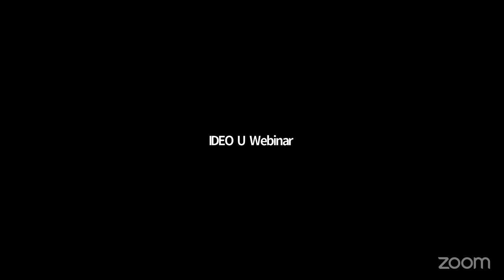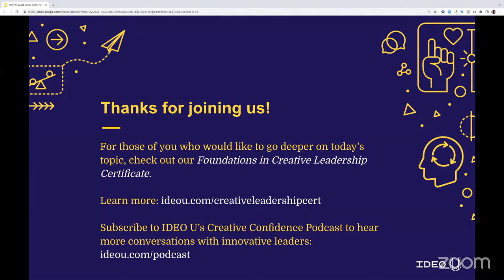Finding Your Creative Energy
In times of turbulence, it can be difficult to tap into the creative energy needed to do your best work. SYPartners Founder Keith Yamashita says those are the times to have a reservoir of inspiration to pull from. Why are some able to replenish our creative energy while others feel constantly depleted? It all comes down to building a practice that works for you.

Join us with Keith where we’ll talk about:
- Why creative energy is necessary to come up with new ideas
- Rituals and tactics to find inspiration individually, in duos, and in teams.
- How to make your own creative energy blueprint.

If you have questions for Keith, we’ll take live questions during the event.